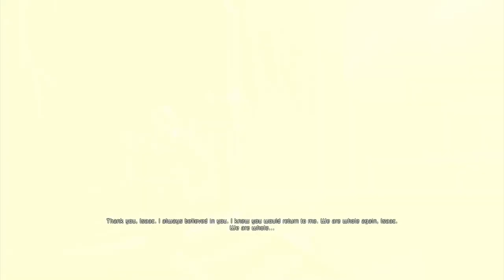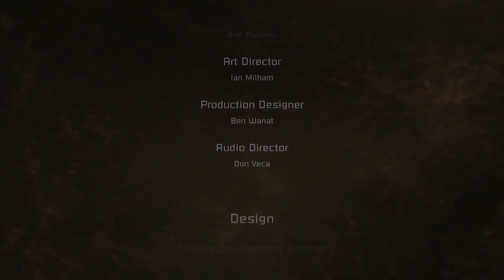Dead Space - Finally Pt. 2: The End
This is it. We're finally done with Dead Space! I can't believe it. It only took 9 months! We'd be good speedrunners, don't you think? New channel idea: DeliciousSpeedRun

Anyways, we've moved to Own3d.tv for live streaming for good reasons, so follow us there because we're planning some awesome live streams!